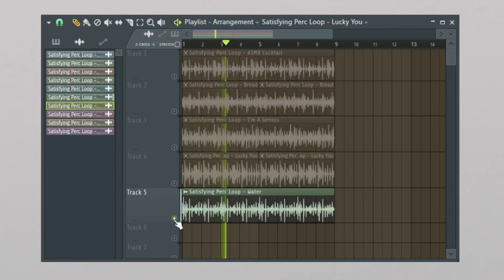ASMR Perc Loops by @paskyprod | FREE DL | Day 15/30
I'm going to upload +5 percussion loops, produced by me, every single day for 1 month!

Sounds crazy, right?

And you know what? You will be able to download every pack for free, daily!

Composed by Pasky Prod, 2021.

FREE ASMR Satisfying Percussion Loops Kit |
+5 Exclusive Perc Loops everyday for 1 month!